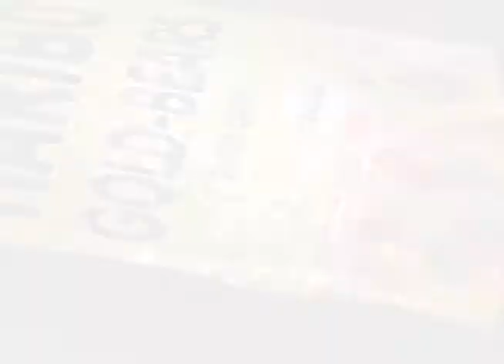Life of your favorite snack exercise 8 2011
High school Life of your favorite snack exercise 8 2011